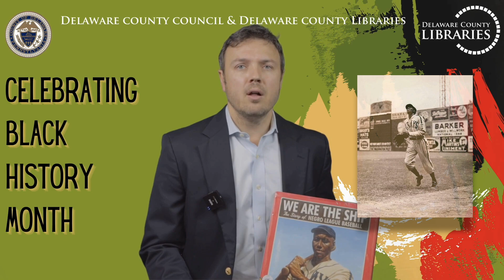Celebrating Black History Month with Delaware County Councilman Kevin Madden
February is BlackHistoryMonth and all month long we will be featuring book recommendations from Delaware County Council members! In this video, Councilman Kevin Madden recommends the book We are the Ship: The Story of Negro League Baseball by Kadir Nelson. are the ship kadir nelson__Orightresult__U?lang=eng&suite=def